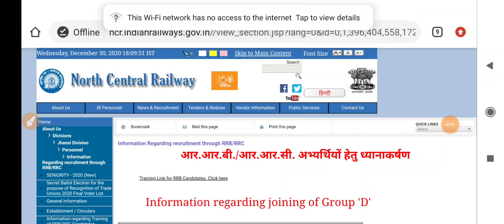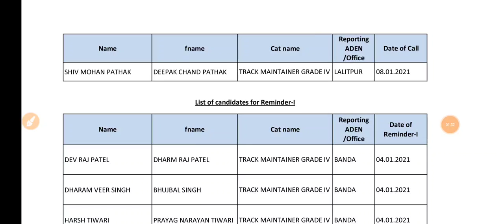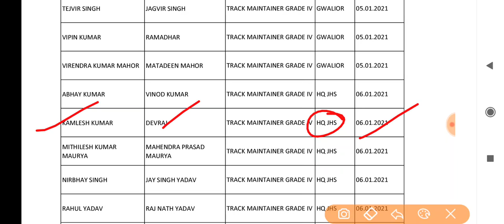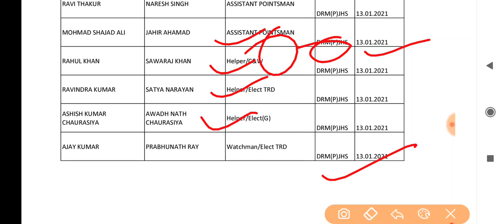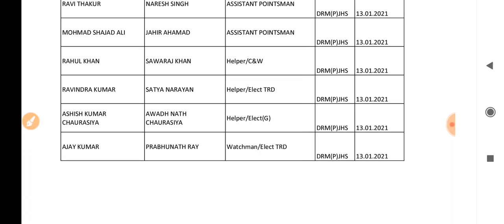RRB Group D Official Update| Panel 4th Final Remainder जारी | candidate का Candidature रद्द हो जाएगा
Sarkari babu